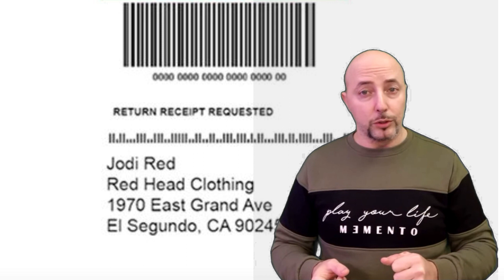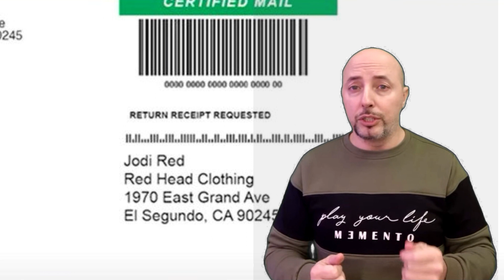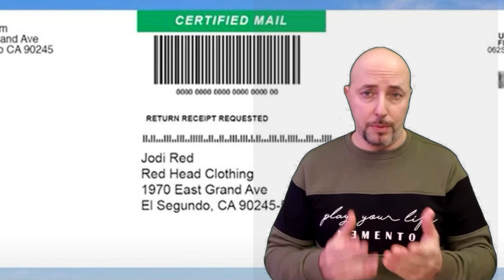Addio Pec arriva la REM, ecco come funziona la nuova posta certificata